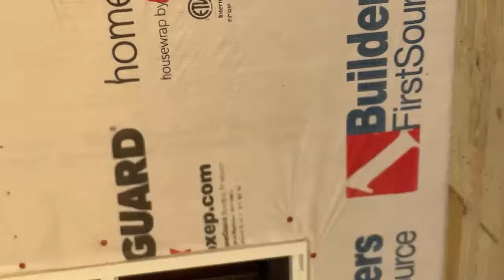The Facial Boards On My Home